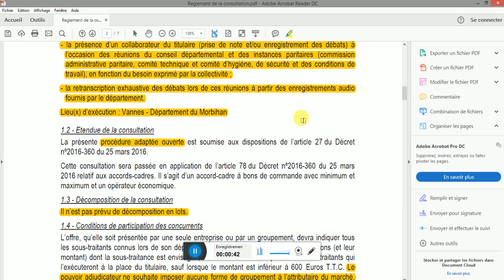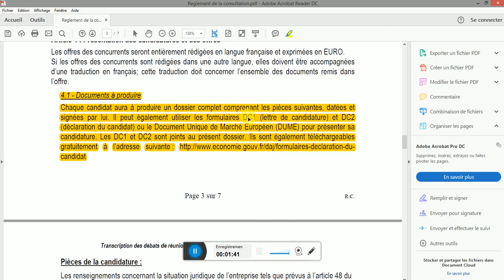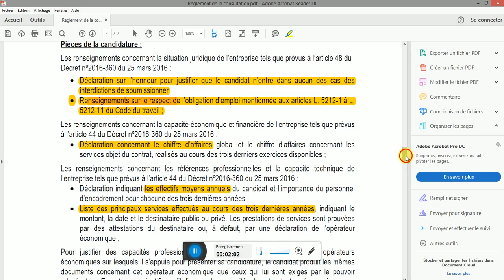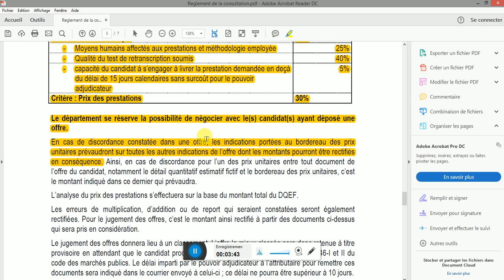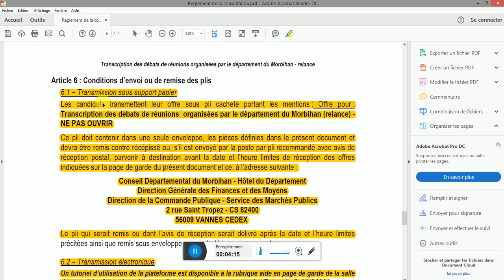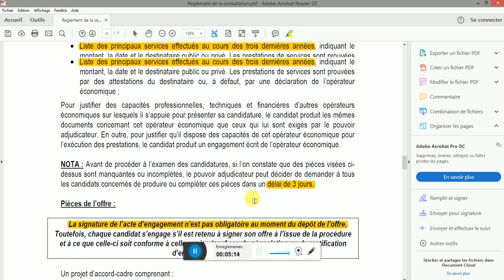RC - Règlement de consultation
Appel d'offres - Qu'est-ce que le RC - Règlement de consultation

Le règlement de consultation est le point de départ lors de la réalisation d'un appel d'offres. C'est le document qui doit être lu en premier. Pourquoi ? Je vous explique dans la vidéo !

Vous devez répondre à un marché public, mais vous ne savez pas comment faire ?
Je vous propose ma méthode pas à pas pour vous aider ! Vous n'avez qu'à suivre le guide !

Bienvenue sur la chaîne dédiée aux assistantes indépendantes.
Mon but est de te partager mes conseils, mes astuces et tout ce dont tu pourrais avoir besoin dans ton activité.
Mes ressources pour t'aider dans ton activité :

🎁 GRATUIT mon guide gratuit "Réussir à décrocher des missions de marchés publics"

Tu veux te lancer en tant qu'assistante indépendante ou réorienter ton activité ?
Je te propose de commencer par le challenge Boss Paillette ⎮ 7 étapes clés pour te lancer en tant qu'assistante indépendante
Connectons ensemble :
Qui suis-je ?
Je m'appelle Stéphanie, j'ai lancé mon activité d'assistante indépendante en 2012. En 2018, j'ai décidé de devenir formatrice et j'ai commencé à proposer des formations aux assistantes indépendantes pour les aider dans le développement de leur activité.
En 2020, j'ai créé un accompagnement complet où je vous accompagne de la création de votre offre à la recherche de clients.

Le programme VIP est un programme d'accompagnement complet alliant un programme en ligne, des échanges de groupe et des échanges privés.